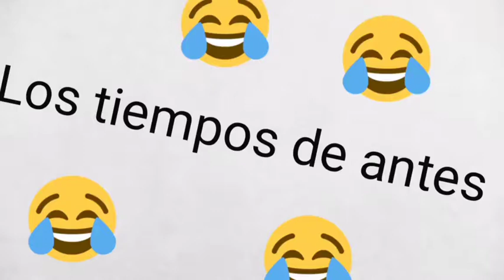Mi Barrio Humor - Tiempos de ahora vs Tiempos de antes.